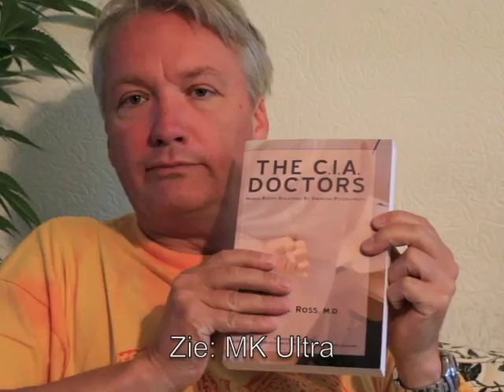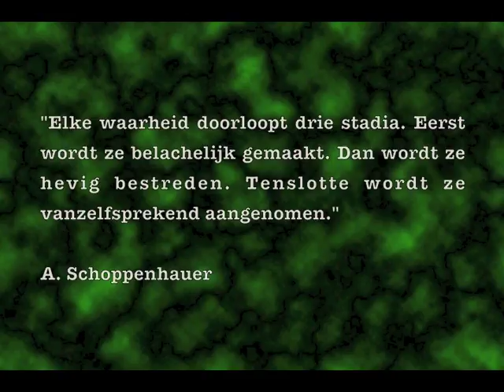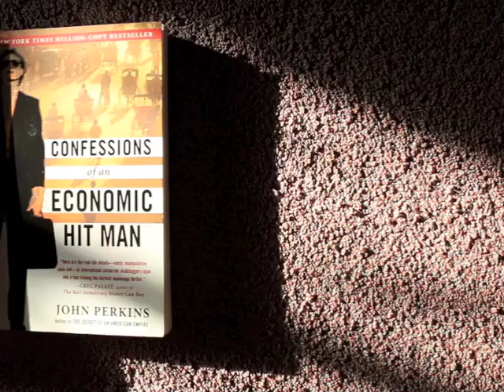Hendrick lost op (52a): Complotdenken (meta).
Hoe ga je om met het verschijnsel 'samenzweringen'. Deze aflevering behandelt geen specifieke complotten maar wel de hele discussie rónd dergelijke thema's.

Oorsprong van 'conspiracy theory' (samenzweringstheorieën):
In 1967, the CIA Created the Label "Conspiracy Theorists" ... to Attack Anyone Who Challenges the "Official" Narrative
Ed Epstein onderzocht de Warren Commissie en schreef in 'Inquest' hoe verhuld werd hoe Kennedy werd vermoord

Diverse links:
"It is the mark of an educated mind to be able to entertain a thought without accepting it."